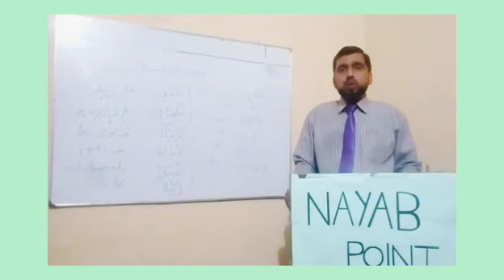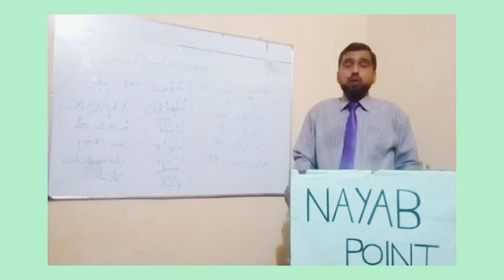Class 10 Surah-al-ahzab.Translation||Nayab Point...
Do you Whose Sahabi Name Written In Surrah Aahzab.

Zayd Bin Harith (R.A) is the sahabi name written in Al -AhZab the 33rd surah of Quran in verse number 37. Sahabi's are the companions of Last Prophet Hazrat Muhammad(P.B.U.H) who had been seen Him, believed in Him died as a Muslim.
By
ABDUL RAUF FGPS BHIMBER